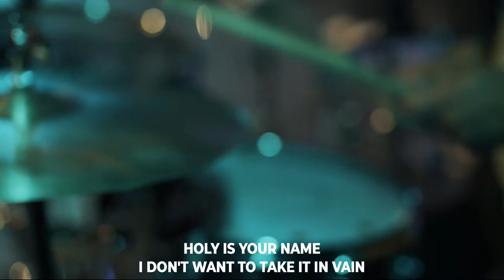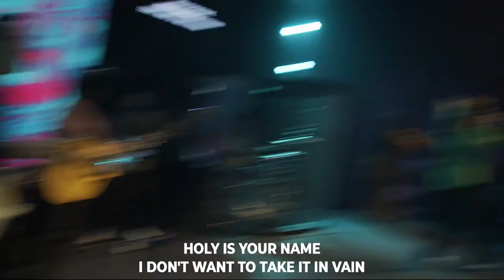Team Conference | Session Two | The Block Church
WELCOME TO TEAM CONFERENCE 2022! Enjoy music from The Block Worship and a special word from our Lead Pastor, Pastor Joey Furjanic.

NEW HERE?  📲 Text "TBCGUEST" to 94000 to fill out a digital connection card or Click the

NEXT STEPS 🤳🏽 Text "TBCNEXT" to 94000